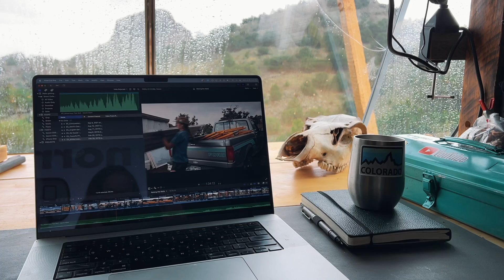Looking like a HOME! | Concrete Tiny House OFF GRID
Our concrete tiny house is really starting to look like a home! As the walls get higher, stacking gets harder, so we borrowed equipment from a neighbor to get the job done! We make burgers for the first time on this channel, Barron rescues another rattler and Sr. Link makes a quick delivery!

0:00 - Using our handy dandy new truck!
2:37 - Rattler Rescue Man
4:46 - Walls are getting taller!
6:18 - FIRST EVER BURGERS
7:23 - Dad door deliver
9:34 - Smoothie breakfast
11:02 - Looking like a house!

Drink Frother tool